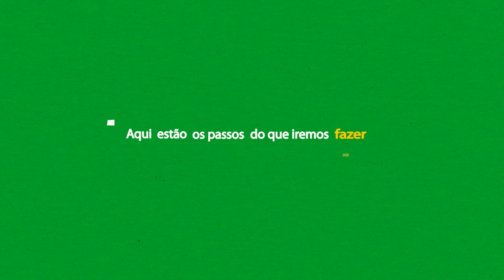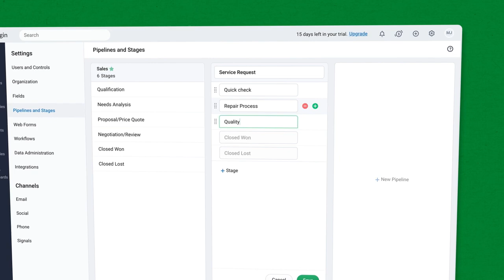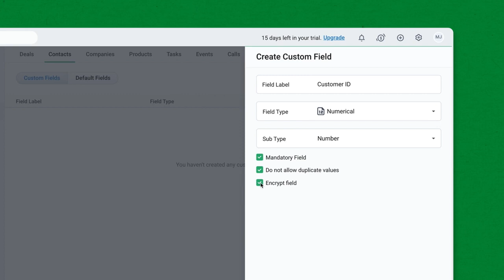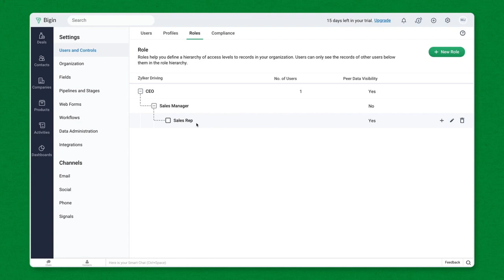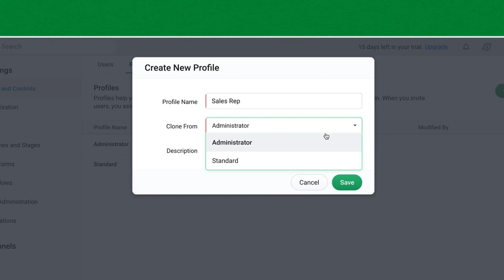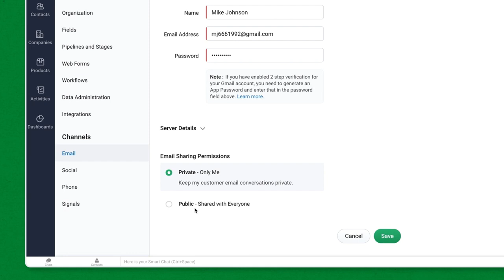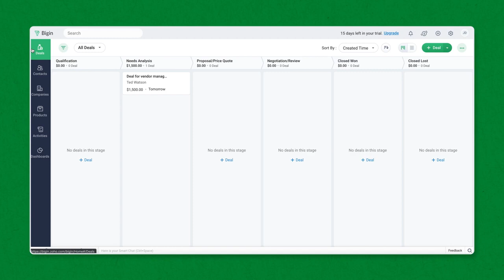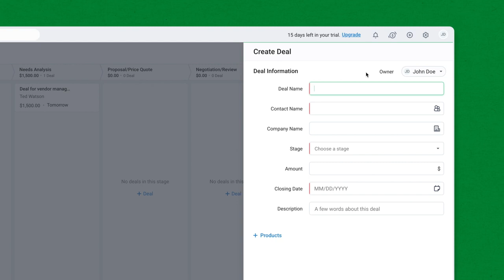Configure o seu CRM em menos de 30 minutos | Bigin by Zoho CRM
Desde a adição de informações básicas em seu perfil até a criação de sua primeira oferta, mostraremos como você pode configurar sua conta Bigin em menos de 30 minutos.
Não acredita?